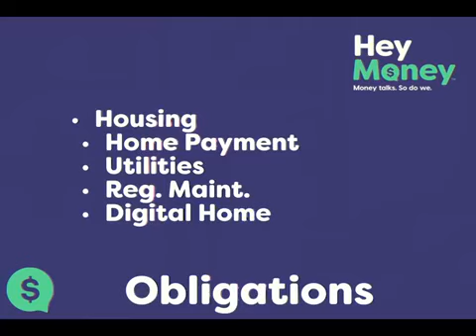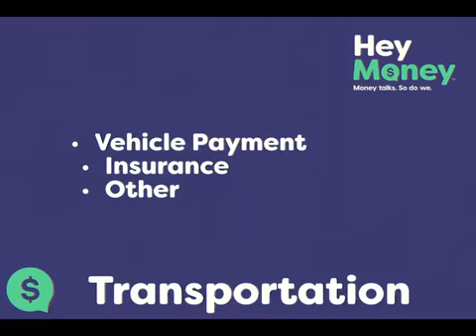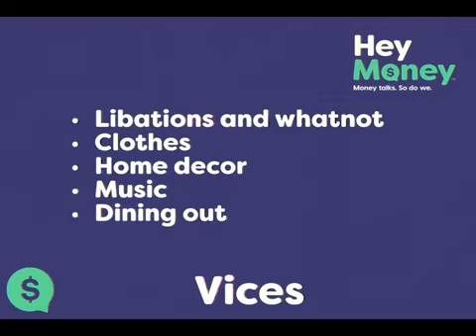Day 11: Recession-Proof Your Finances in 30 Days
Talking about how to cut FIXED expenses today. Also exploring our money vices.